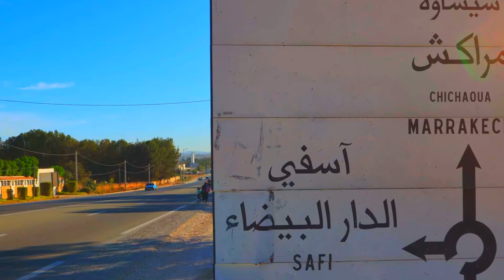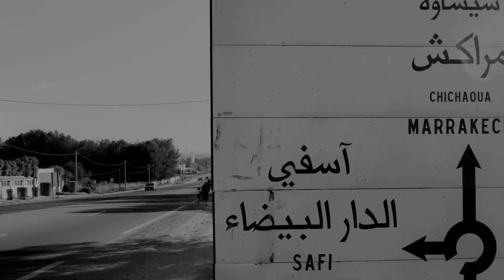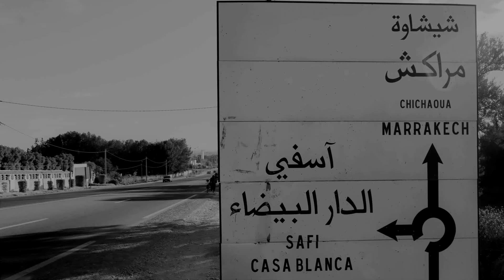The road to Marrakech from Essaouira, Morocco エッサウィラからマラケシュへの道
Leaving Essaouira, heading to Marrakech, saying goodbye to the Atlantic seaside.
エッサウィラを後にして、モロッコ最大の観光都市マラケシュに向かっています。これまで大西洋岸に沿ってドライブしてきましたが、今日からは内陸部に入り、マラケシュ、そして山岳地帯へと入っていきます。
▶NEXT: Walking in Marrakech, Morocco. The World Heritage Site. 世界遺産：マラケシュ旧市街地を歩く

●この動画は2019年10～11月のチュニジア、モロッコ、ジブラルタルのレンタカー旅行の一部で、下記の旅程の動画をアップしております。
●チュニジア部分の旅程
ドバイ～カリアージュ（カルタゴ）空港～チュニス～ケルクアンの遺跡～ナブール～ハマメット～スース～エル・ジェム～ケルアン～ドゥッガ遺跡～ベジャ～イッチケル国立公園～シディ・ブ・サイド～ガマルタ～ラ・マルサ～カルタゴの遺跡～カリアージュ空港～カサブランカ
●モロッコ部分の旅程
チュニス～カサブランカ空港～アル・ジャディーダ～エッサウィラ～マラケシュ～アイット＝ベン＝ハドゥの集落～マラケシュ～メクネス～ヴォルビリス世界遺跡～ムーレイ・イドリス～フェズ～シャウエン～テトゥアン～セウタ（スペイン領）～タンジェ新港～アルヘシラス港～ラ・リネア・デ・ラ・コンセプション～ジブラルタル（英国領）～タンジェ新港～タンジェ～ラバト～カサブランカ～カサブランカ空港～ドバイ